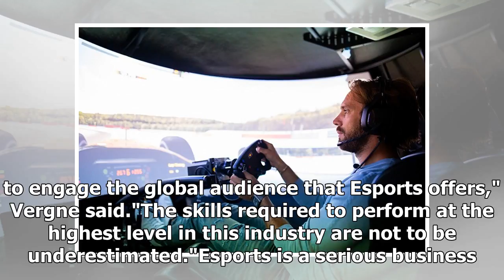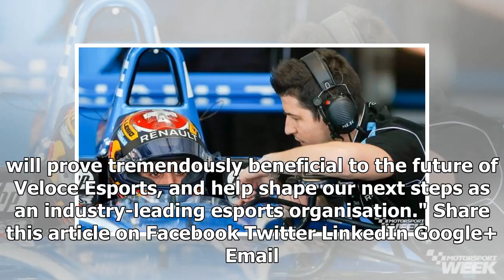Jean-Eric Vergne-backed Veloce opens world first Esports racing hub | k production channel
The Veloce Esports team has launched the world's first Esports racing hub, where sim racers will compete across multiple platforms. Veloce, which boasts newly-c...